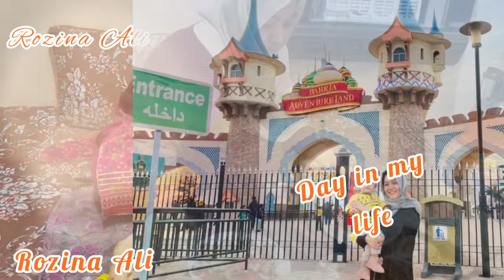Shab e barat 2024 in quetta 🤲❤️ my new vlog ❤️chana pulao recipe 😋❤️shab e barat